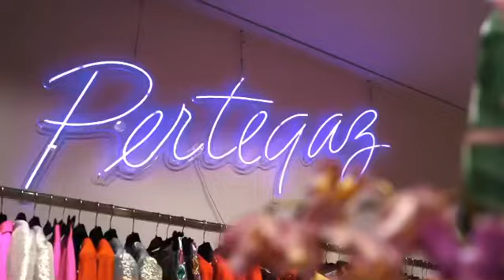December 31, 2020